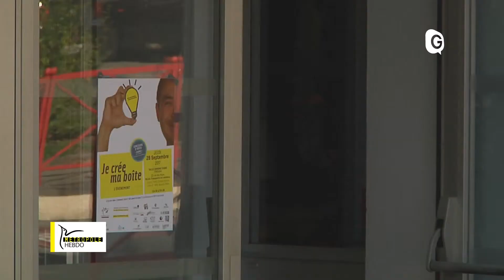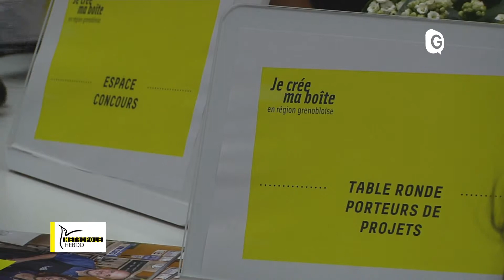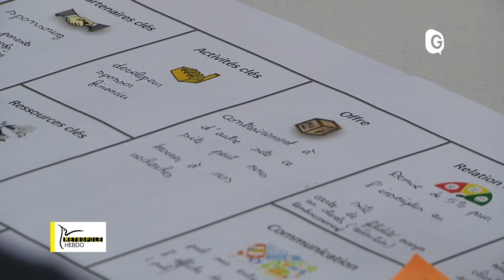METROPOLE HEBDO - 21 OCTOBRE 2017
Le coeur de Métropole va battre plus fort, toutes les clefs pour créer sa boîte